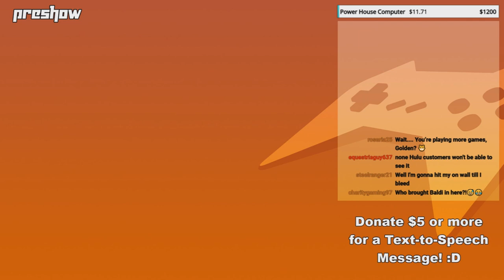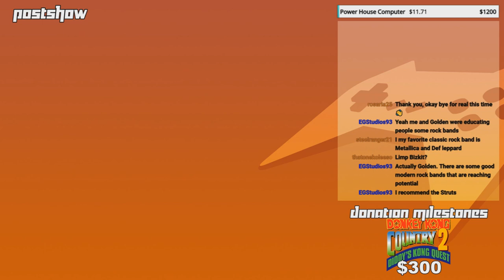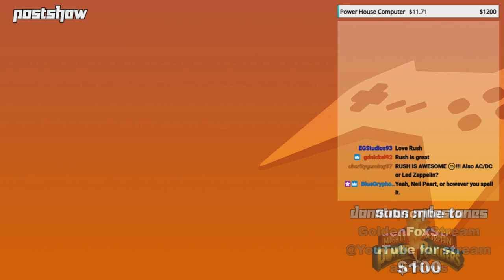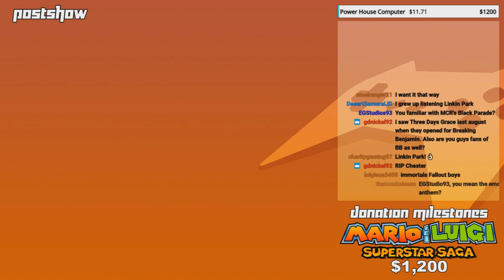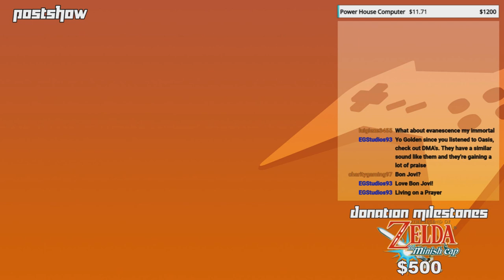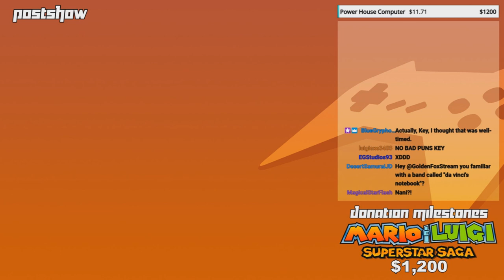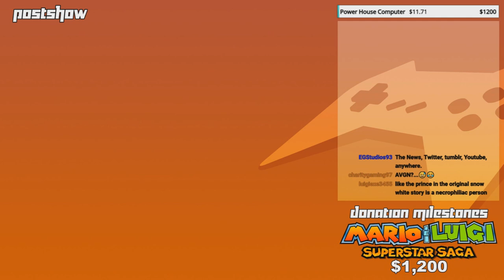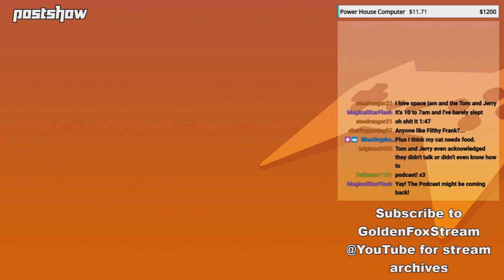GoldenFox Plays - Preshow... I MEAN POSTSHOW! 4/9/2020